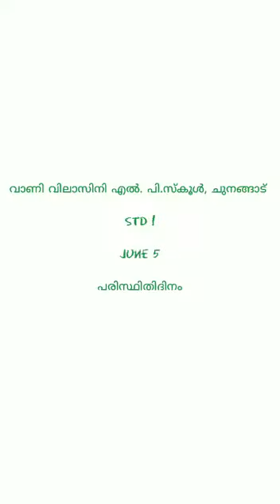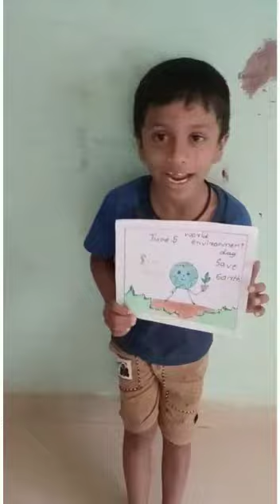2022-June 5 ലോക പരിസ്ഥിതി ദിനം , std 1